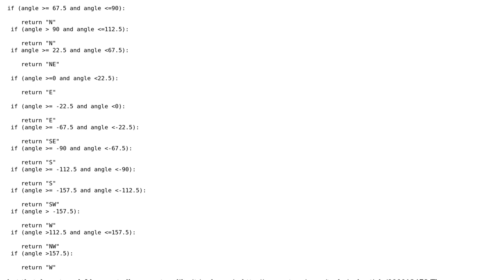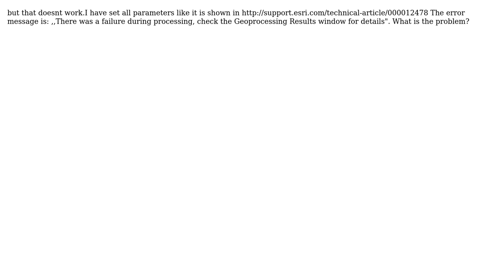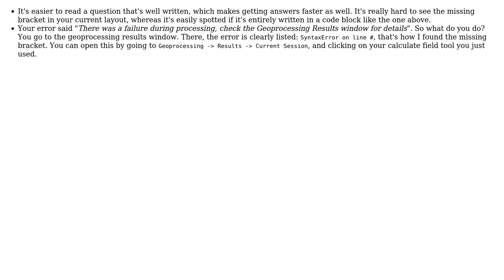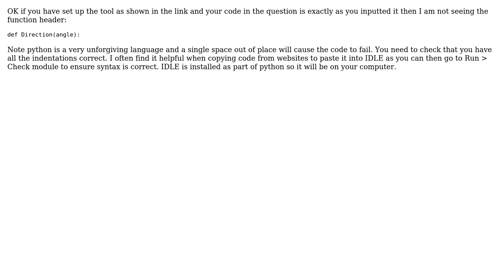GIS: Problem with direction calculation in ArcGIS (2 Solutions!!)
GIS: Problem with direction calculation in ArcGIS

With thanks & praise to God, and with thanks to the many people who have made this project possible! | Content (except music & images) licensed under CC BY-SA | Music | Images & others | With thanks to user user87349 user JiyuuSensei user Hornbydd user crmackey and the Stack Exchange Network Trademarks are property of their respective owners. You are responsible for your own actions.